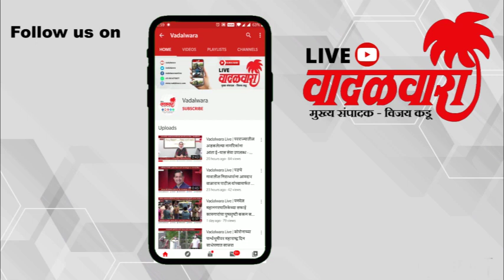Vadalwara Live | माझे कुटुंब माझी जबाबदारी मोहिमेत साडेसहा लाख नागरिकांची तपासणी